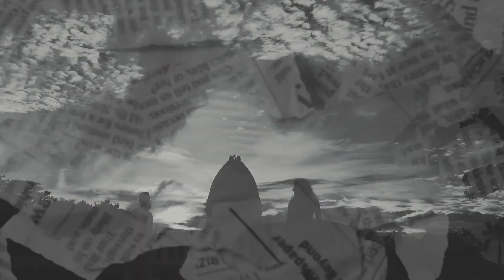Sachith & Yashika // Pre Wedding Highlight // One’Weddings Sri Lanka